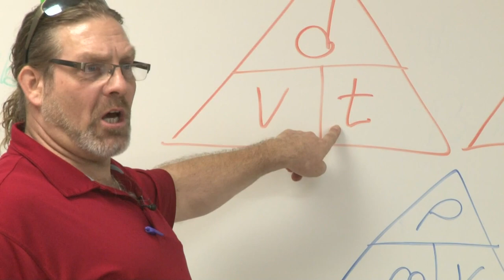Guilford County Schools looking to fill dozens of vacant teaching assistant positions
Guilford County Schools still has dozens of positions to fill. They're holding an 'on-the-spot' hiring fair, Wednesday. The district said they are in need of teaching assistants.

With the need for more staff, the Guilford County School Board met Tuesday and discussed approving class size waivers.

The waivers allow the school to have a maximum of two more students in a classroom than the maximum capacity set by the state.

Most recently, seven elementary schools experienced an unanticipated increase in students.